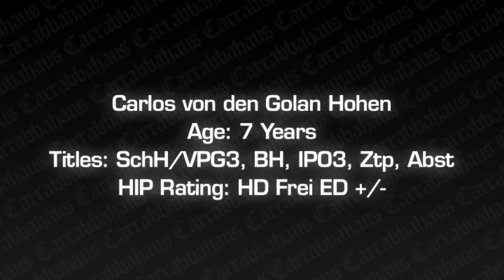Carrabbahaus Carlos Vom Golan Hohen HD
we believe that we’ve hit the true temperament spot with our Rottweiler Puppies. No other Rottweiler breeder, in our opinion, comes close.

Rottweiler breeding is an art. Part intuition, part analytics, and all passion. The craft of great breeding starts with a vision. A dream dog. For Carrabba Haus, the goal is the complete Rottweilers with exceptional temperament, structure, health, and beauty.Our Rottweilers are versatile and meet the highest standards as working dogs, show dogs, and companions.

The ‘dream dog’ that Carrabba Haus worked towards is now represented in lines being used all over the world. Dogs from those lines are bred to be balanced, and they enjoy long, active lives as a result. Superior hearts, hips, and elbows make for healthy animals and Carrabba Haus’ holistic approach to the Rottweilers’ well-being consistently impresses veterinarians and clients alike.
CUTTING EDGE
While breeding is undeniably an art, the process is also highly scientific. Carrabba Haus is proud to be on the cutting edge. A constantly updated understanding of canine genetics, diet, and pharmacology is applied to better the life of each dog.

Carrabba Haus is committed to compact dry lines of the highest quality. Balanced animals that embody the best elements of the breed, while pushing it to new heights. These uncommonly handsome Rottweilers regularly win or place at prestigious events, including the top four most important shows in the world. The program has proven itself a success and Carrabba Haus continues to make subtle adjustments to its lines to chase new       achievements.
Building an ideal Rottweiler isn’t only about the accolades. It’s about the unspoken bonds of trust that form between breeder and dog, breeder and client, and, ultimately, client and dog.